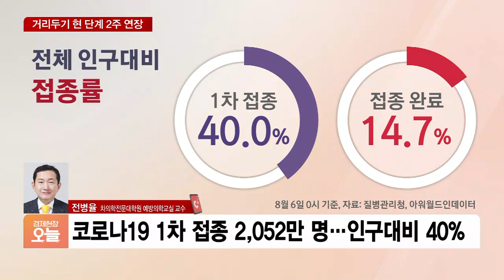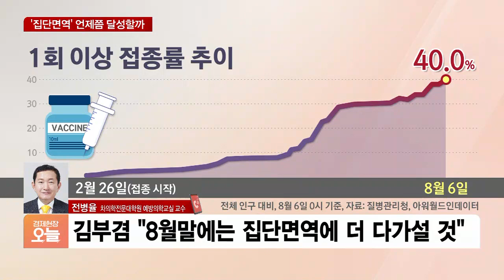공수표 된 “짧고 굵게”…4단계 거리두기 또 연장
■ 경제현장 오늘 전화연결 - 전병율 차의학전문대학원 예방의학교실 교수

정부가 수도권 4단계·비수도권 3단계 거리두기를 2주간 더 연장하기로 했습니다. 코로나 확산세가 잡히지 않고 있기 때문입니다. 문제는 소상공인들의 피해가 갈수록 커지고 있다는 건데요. 그래서 일각에서는 신규 확진자 수가 아닌 치명률 기준으로 방역 체계를 다시 짜야한다는 주장도 있습니다. 전병율 차의학전문대학원 예방의학교실 교수 전화로 연결해 들어보겠습니다. 전병율 교수는 질병관리본부장을 역임했습니다.